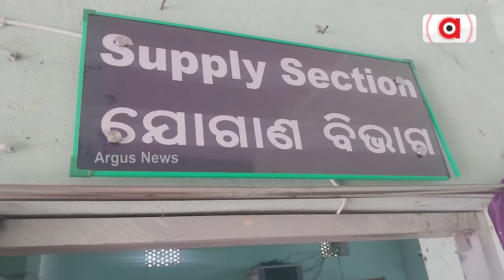ଝାଡୁ ଧରିଲେ ଵିଢିଓ | BASUDEVPUR | Argus News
ଝାଡୁ ଧରି ଅଫିସ ସଫା କଲେ ବିଡ଼ିଓ । ବ୍ଲକ କାର୍ଯ୍ୟାଳୟର ବିଭିନ ବିଭାଗର ପଡିଥିବା ଅଳିଆ ଆବର୍ଜନାକୁ ଦେଖି ନିଜେ ଝାଡୁ ଧରି ଝାଡୁ ମାରିଲେ ବିଡ଼ିଓ । ଏପରି ଦୃଶ୍ୟ ଦେଖିବାକୁ ମିଳିଛି ଭଦ୍ରକ ଜିଲା ବାସୁଦେବପୁର ବ୍ଲକ ପରିସରରେ ।